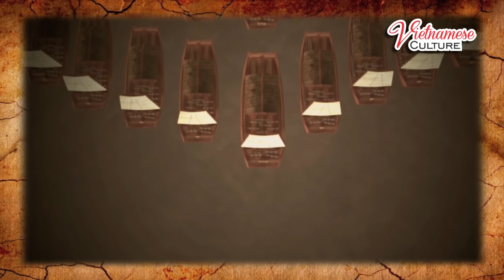Ngô Quyền và đại chiến sông Bạch Đằng | PHIM HOẠT HÌNH LỊCH SỬ VIỆT NAM TRỌN BỘ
Ngô Quyền, còn được biết đến với tên gọi Tiền Ngô Vương hoặc Ngô Vũ Vương, là vị vua đầu tiên của nhà Ngô trong lịch sử Việt Nam. Năm 938, ông là người lãnh đạo nhân dân đánh bại quân Nam Hán trong trận Bạch Đằng, chính thức kết thúc gần một ngàn năm Bắc thuộc, mở ra một thời kì độc lập lâu dài của Việt Nam.